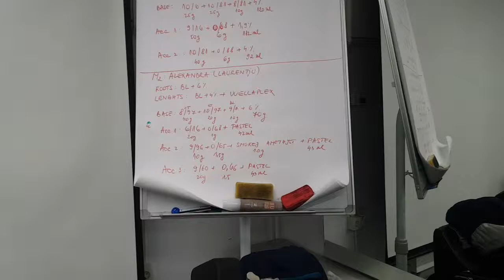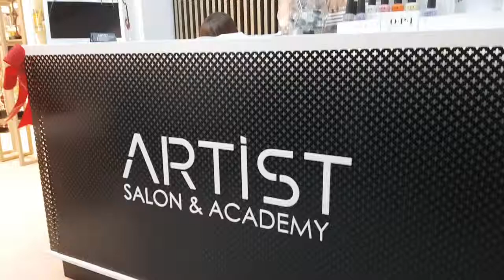Artist Academy Bucharest • Le Journal Magazine Hair Seminar